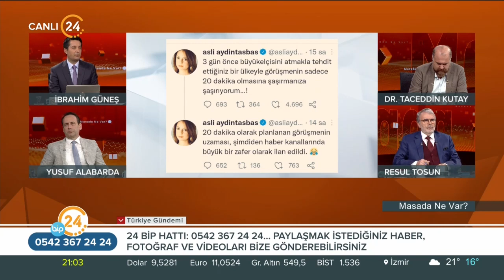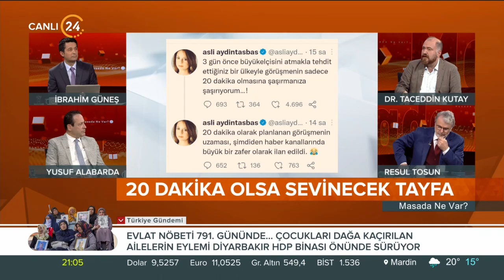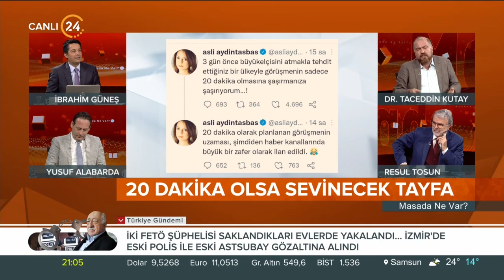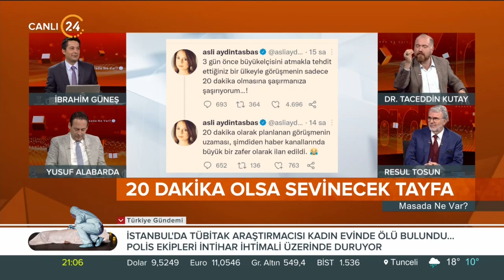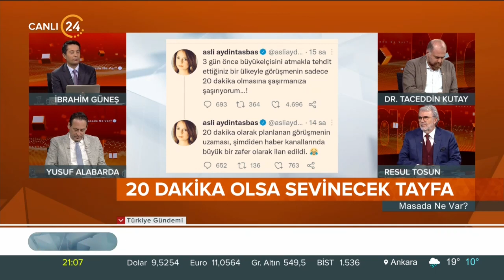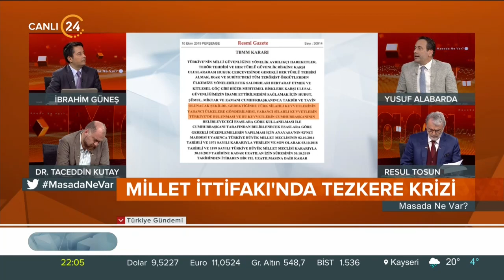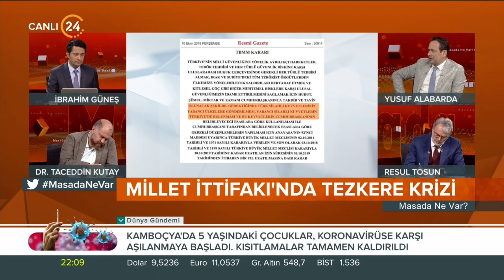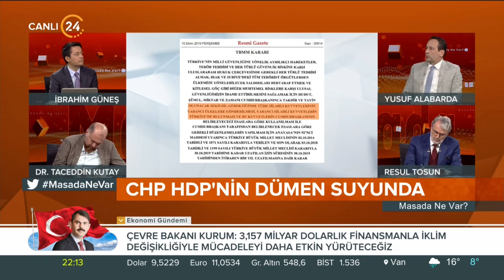İbrahim Güneş ile “Masada Ne Var?” / ABD’ye Yakın Markaj Dönemi - 01 11 2021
İbrahim Güneş ile “Masada Ne Var?”da bu hafta;

Konuklarımız;

24 TV Güvenlik Analisti Yusuf Alabarda

Akşam Gazetesi Yazarı Dr. Taceddin Kutay